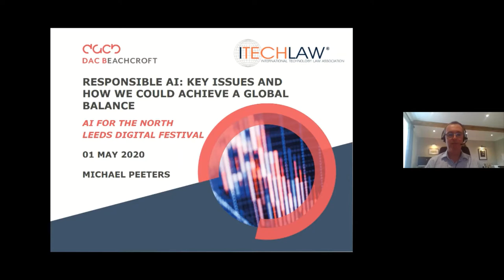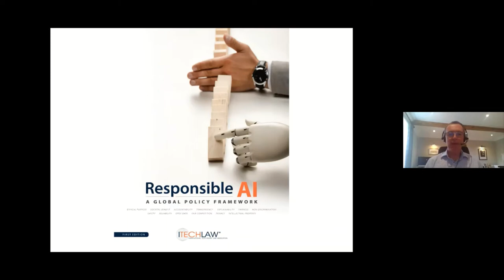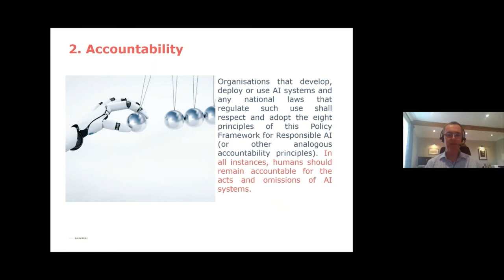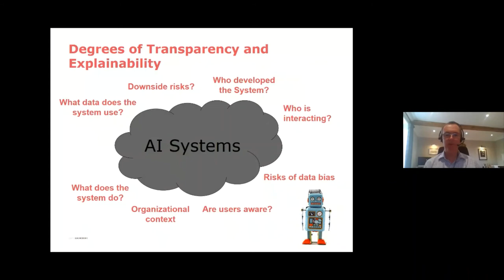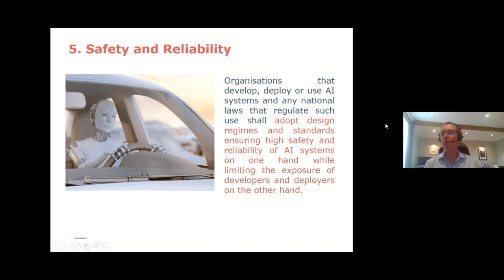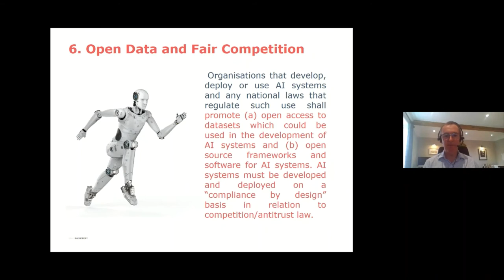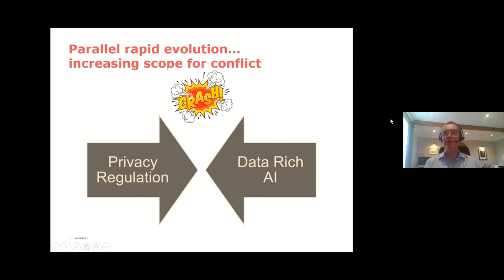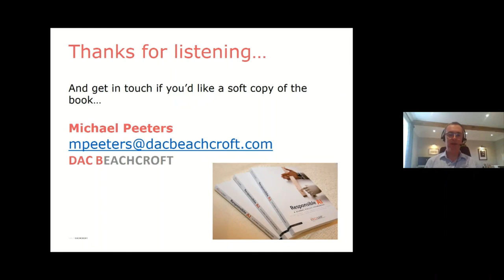Responsible AI: Key issues and how we could achieve A global balance by Michael Peeters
Responsible AI – Key Issues and How We Could Achieve a Global Balance'

By Michael Peeters , President-elect for the International Technology Law Association. Co-editor of a global review of the regulation of Artificial Intelligence. Partner at DAC Beachcroft LLP

"It's critical to create legal guide posts for AI now at its infancy so we have sensible guideposts to base our actions on going forward." - Michael Peeters

Discover 8 guideposts Michael and a team of experts from ITechLaw developed for people to follow on an international level